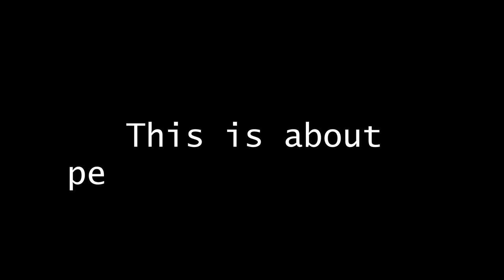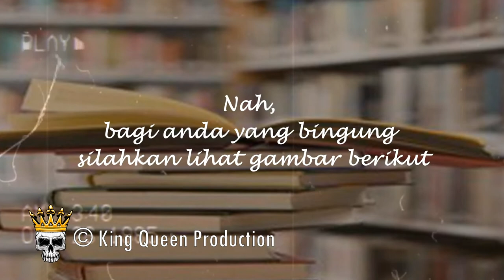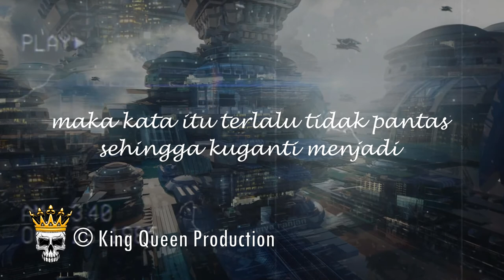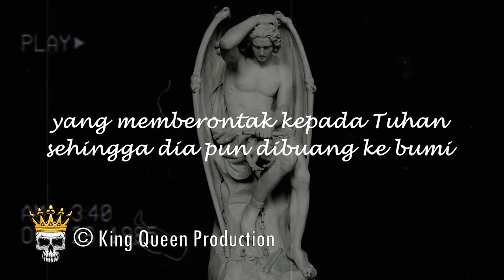The Emerging Forces, Peradaban Dunia Yang Akan Muncul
"The Emerging Forces" Nama peradaban ini belum jelas sehingga harus menamainya sebagai "The Emerging Forces". Sebelumnya membahas tentang cara The Emerging Forces untuk menguasai dunia dan melaksanakan tugas mereka yakni CAR. CAR bukanlah mobil dalam bahasa Inggris melainkan singkatan dari Conquer, Annex, and Raze. The Emerging Forces sebenarnya sudah ada tetapi mereka belum ada. Bingung ? Memang benar, konspirasi itu membingungkan tetapi akan di sederhanakan di artikel kali ini.